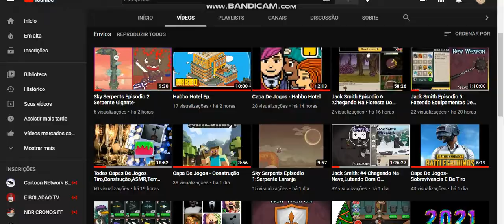Especial 401 Inscritos Jogando 100 Jogos (93)